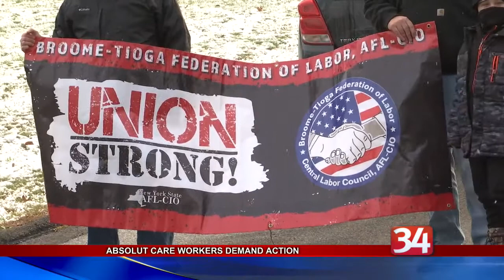Absoult Care Workers Want Wage Increase